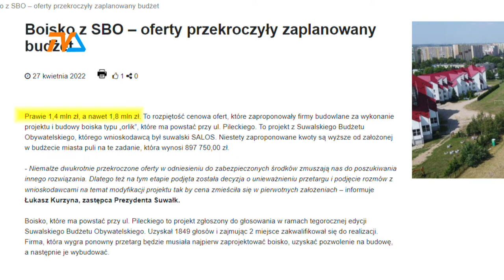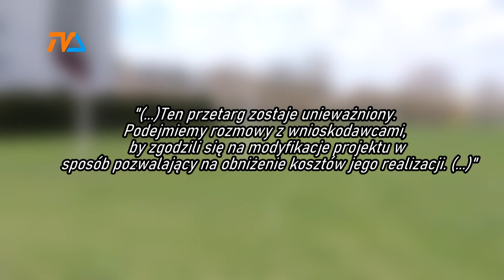Boisko przepadło. Póki co... |TVSUWAŁKI